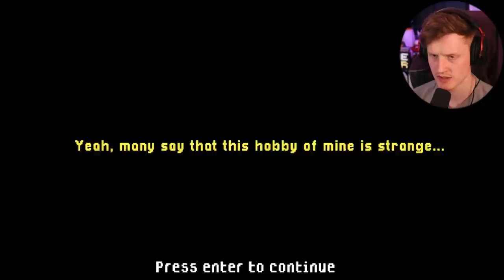If You See THIS Man... START RUNNING!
Today we play a horror game that I believe is based on an old YouTube horror short called The Smiling Man. Enjoy! (The image in the thumbnail is the original image from the Creepypasta that the game was based on!)

-Bazamalam-